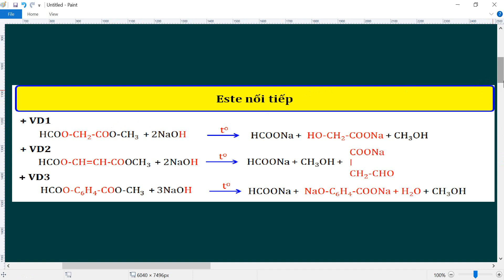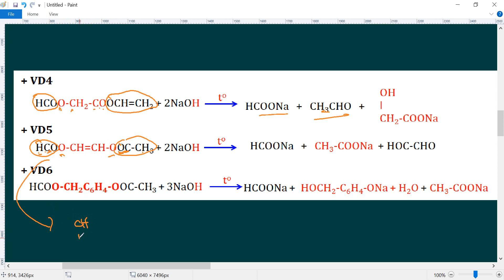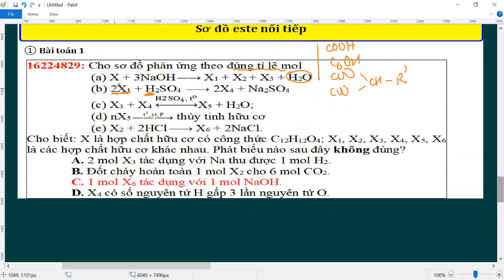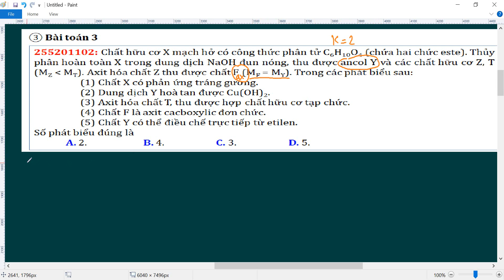Hoá học 12 | Lý thuyết Xà phòng hoá Este hai chức nối tiếp